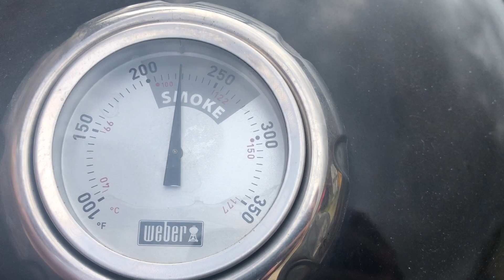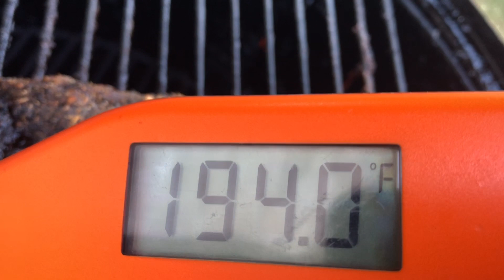Beef DINO Ribs | Weber Smokey Mountain| Hirsch’s Specialty Meats